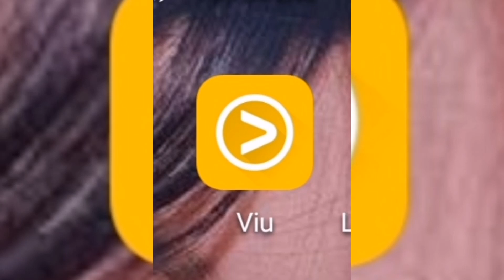تطبيق يخليك تتفرج في اي درامة حبيتيها 💥😘لا يفوتكم الفيديو